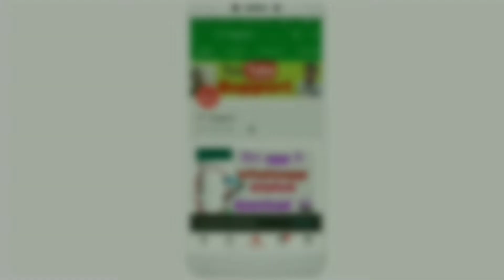Unlimited 25 Rs Paytm Mobile Recharge Voucher Free and 500rs in Wallet . January Offer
Hit Like
And

Refer code 16M2E7

Install again and again and get different different paytm 25rs vocher everytime .